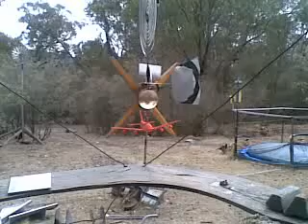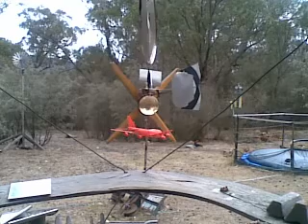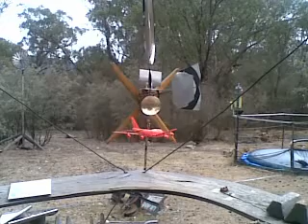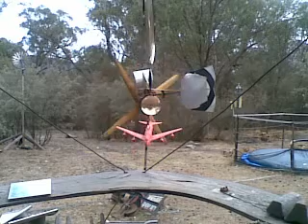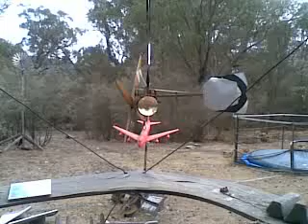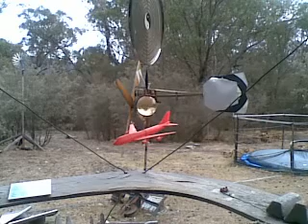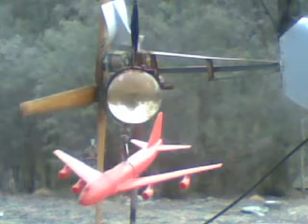Outsiders & First Moon-Dog... & The Self-Centred Little Deadshits..!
Hurrah For Eva Cox  !
Meanwhile, SPC-Ardmona said that Tony Abbot was a Liar, when he claimed that "...their reason for seeking Government assistance was all due to their Workers' outrageous demands for unreasonable & ruinous Working Conditions &Entitlements..."; & then Mr Toyoda, the President of the Toyota Coporation, said that  Joe Hockey was another Liar for claiming the identical Bullshit about Toyota's reasons for closing their Car Manufacturing Plant in Australia...
The Australian Ambassador to Indonesia was carpeted, & dressed-down, by the Indonesian Foreign Minister who announced that he will be reporting & complaining to the AmeriKans about The Australian Navy's  (Piratical) treatment of successive Boatloads of Asylum Seeking Refugees, on the Borders of Indonesia..; when Senator Kerry visits next week, & Ms Ju-Liar Bishop the Foreign Minister of Oz claims that relations with Indonesia are "just fine"...
   While Fiona Nash,  the assistant Health Minister,  misled Parliament when she pretended that her Chief of Staff  "had done nothing wrong & had no conflict of interest", although he was married to the Director of a Lobbying Company working for the Fast Food Industry, when he ordered a that a Federally-Funded "Healthy Eating Website"  be removed from the Internet...; & then she stuck to her pathetically threadbare Cover Story even  when  it was discovered that he owned a shareholding in the Company employing his wife, but when it was disclosed that he also owned the Shelf-Company which owned all the other Shares in the Lobbying Company - that's when he resigned, because the Liberal Nat.zis couldn't understand what the al the "political" Fuss was about...

As Eva Cox said, the place is over-run by  "Economically self-interested little Dickheads"...; & as I like to remind myself, it has been their Choice, & they're all incredibly lucky that I'm not the God of Planet Earth..., but, apparently, their Karma is already in the Pipeline...
I can't reply to, nor post, Comments on the Threads ; but I do enjoy reading those which PlusGooglies allows to appear, & I can reply to PMs addressed to my Channel.